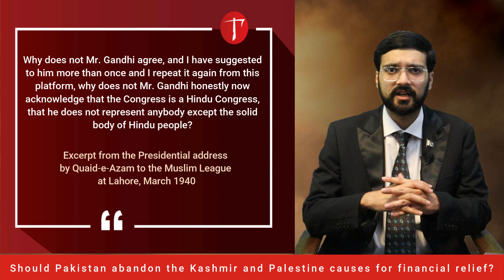Strategic Insights: Should Pakistan abandon the Kashmir and Palestine causes for financial relief?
In “Strategic Insights”, we discuss geo-strategic questions with particular emphasis on military, diplomatic and economic aspects.
In this episode, we are addressing an interesting question. Nowadays, it is argued by some that Pakistan’s engagement with the Kashmir and Palestine causes hasn’t benefitted these causes ever but has brought significant hardships and loss of lucrative opportunities for Pakistan. They argue that Pakistan should embrace a “geo-economic” vision, embrace Israel and India, and reap the benefits of partnership with these countries.
Are they correct?
Should Pakistan abandon the Kashmir and Palestine causes?
If not, then why should we continue to flog these seemingly “dead” horses and keep on bearing the costs?